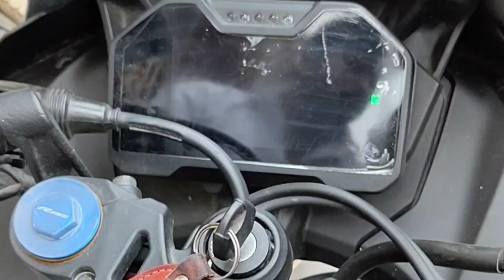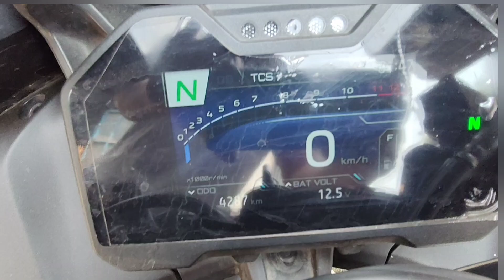R15M bike battery 🔋 problem In 6 month.. and solutions . bike এর blutooth device remove video.